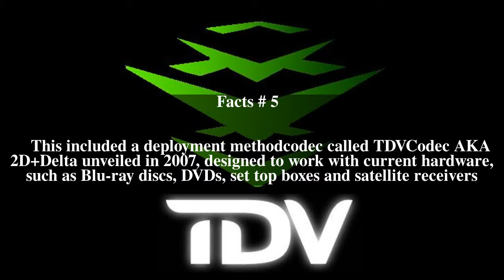TDVision Top # 6 Facts